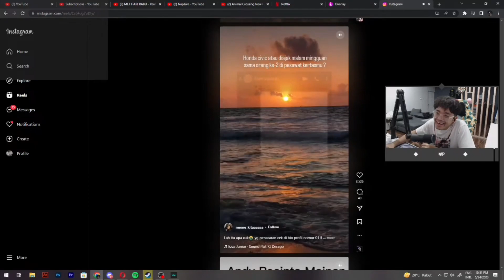Bang Al kembali membuka reels sucinya